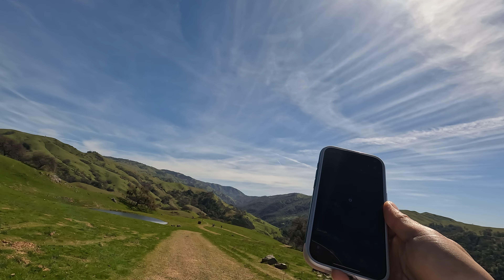Sunol Regional Wilderness GX010248